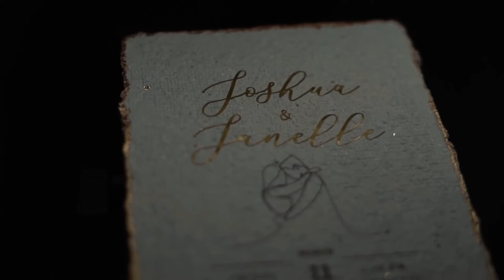Ebarle - Paulma Wedding Reception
Joshua Japon Ebarle & Janelle Hyleni Paulma Wedding Reception
Venue / Casa De Canitoan, Macapagal Drive, Cagayan de Oro City
Photo / Ed Millard Photography
Video / ALVISUALS
Make up / Makeup Artistry by Regine Nailga Gerloff
Hair / Amoriannah Apag
Coordinator / Hency Yu & June Pamisa
Event Stylist / The Creative House Christina Louella Libarnes
Lights & Sounds / Soundstorm Audio and Visual
Host / Sean Sajonia Dela Cruz
Livestream / Power House Studios